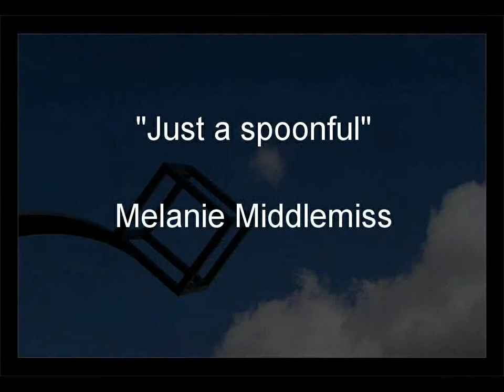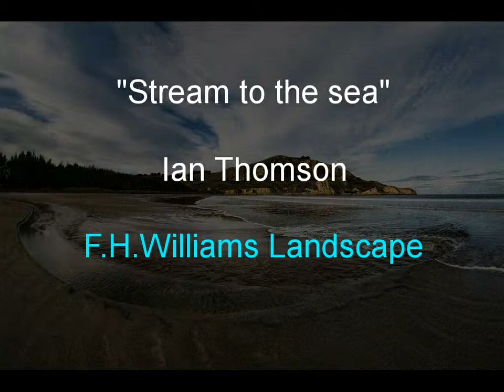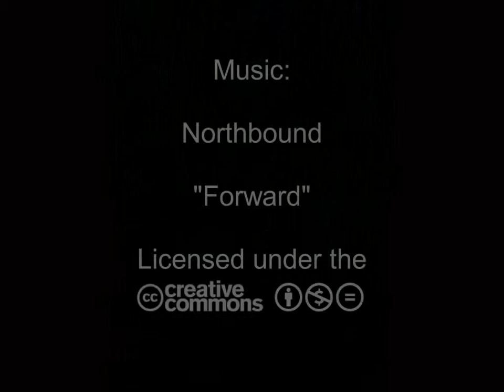Summer Slide Exhibition 2012 - Open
The Open category of our 2012 Summer Slide Exhibition